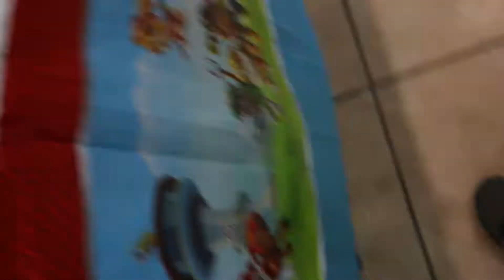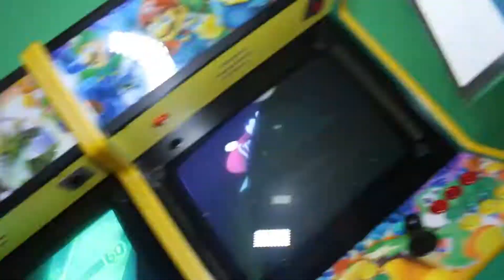SHORT FILM - BILD FILMS (BASICO) | GABRIEL